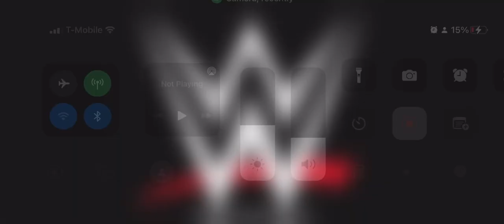WWE has been Released Ember Moon from WWE